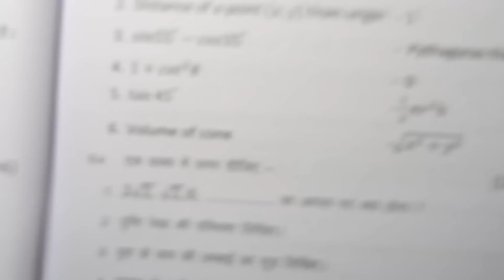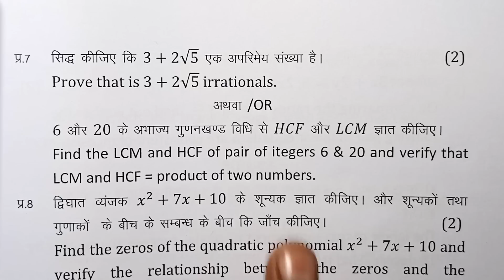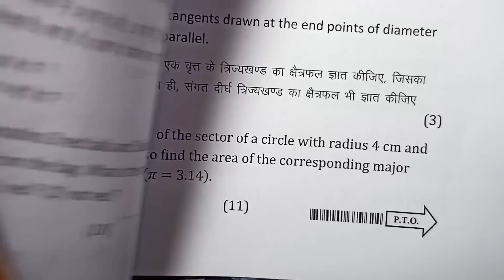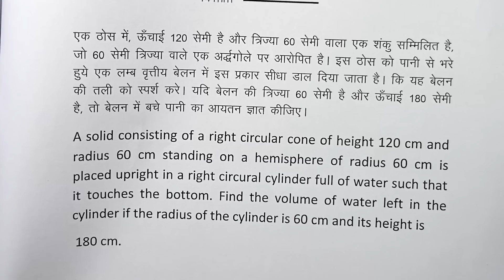class 10th maths varshik paper 2023 mp board / कक्षा 10 गणित वार्षिक पेपर / maths annual exam paper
class 10th maths varshik paper class 10th / गणित का  पेपर / class 10th maths annual exam paper 2023 full solution mp board / ganit ka paper
class 10th maths annual exam paper 2023 / mp board annual exam 2023 class 10th paper maths

class 10th maths varshik paper real 2023 set A mp board full Solution  कक्षा दसवीं गणित का वार्षिक पेपर  2023 सेट A एमपी बोर्ड class 10th maths सेट A que 6 से 9 तक फूल सॉल्यूशन

11 मार्च का गणित पेपर कक्षा 10वी का पेपर एमपी बोर्ड
11 मार्च का रियल पेपर गणित का
11 March ka ganit ka paper MP board
kaksha 10 ka ganit ka 11 March ka real paper

aaj ka ganit ka paper kaksha dasvin
aaj ka ganit ka paper class 10th

class 10 ganit annual exam paper 2023  most important question

आज मैने वार्षिक परीक्षा 2022 23 से कक्षा 10वी विषय गणित का वार्षिक पेपर को समझाया है या फिर varshik paper class 10th maths या varshik paper kaksha dasvi या फिर class 10th varshik paper 2023 maths इसके अलावा varshik paper 2023 10th ka या mp board varshik pariksha या फिर kaksha dasvin vishay maths varshik pariksha का पेपर बताया है आशा है की वार्षिक परीक्षा कक्षा 10वी गणित का पेपर पसंद आ गया होगा

(6) kaksha dasvin vishay maths varshik pariksha 2023

board